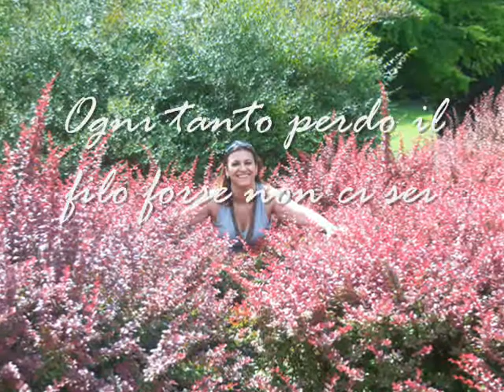Ogni tanto (Gianna Nannini)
Dall'album Io e te di Gianna Nannini con le parole della canzone: Ogni tanto, che ci tocca il cuore